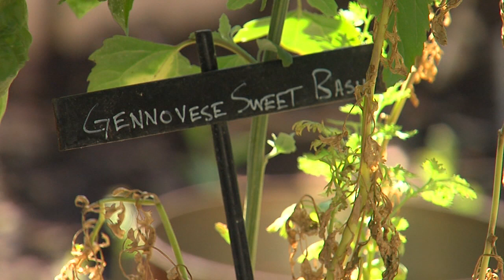Urban Gardening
All Video Shot and Edited by Nick Vaughn